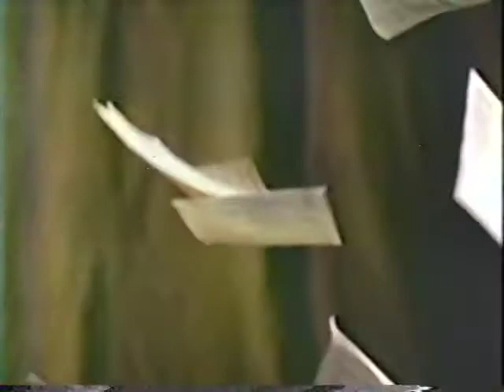Late 80s PSA - Reading and Adult Education NC community college classes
Public service announcement from the late 1980s about how importance of being able to read and the community college classes you can take to learn how. Aired on North Carolina Public Television (later UNC-TV).

"It's never too late to learn to read and anyone telling you different is feeding you ... a load of garbage."

Transfer from vhs recorded spring 1989